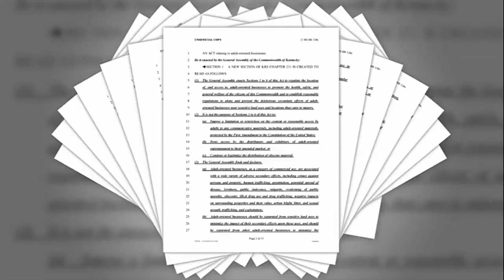Bill to limit drag shows up for debate in Kentucky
The bill mainly impacts where they could be performed and which audience it will reach.